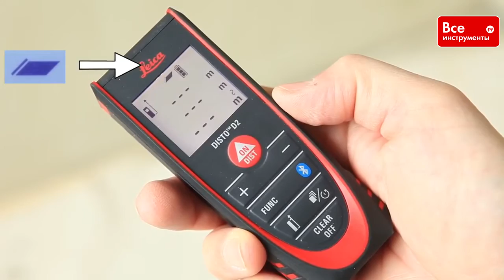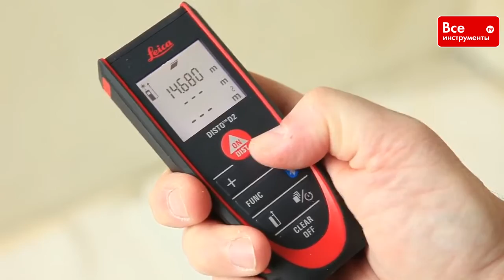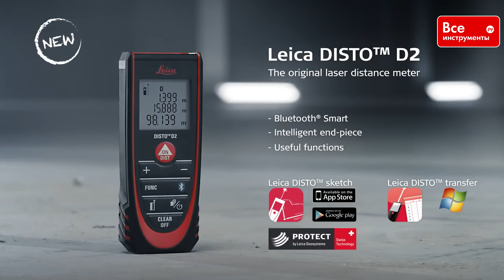Как использовать Leica DISTO D2 с функцией маляра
Как использовать лазерный дальномер Leica DISTO D2 с функцией маляра